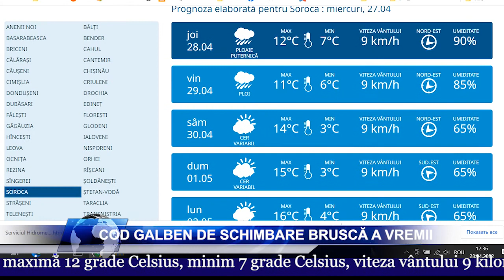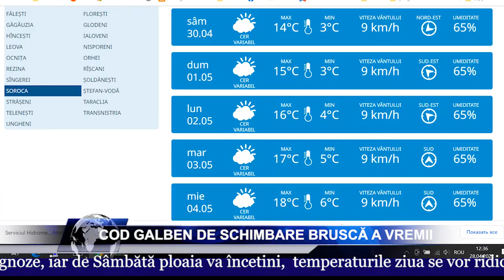Prognoza meteo 28 aprilie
Serviciul Hidrometeorologic de Stat a emis Cod galben de înghețuri în perioada 30 aprilie - 1 mai. Totodată a fost emis și un Cod galben de schimbare bruscă a vremii începând de astăzi, 28 aprilie, 14:00 până pe 29 aprilie.